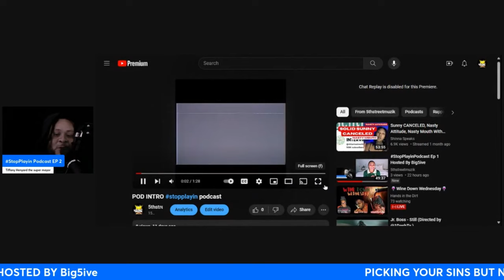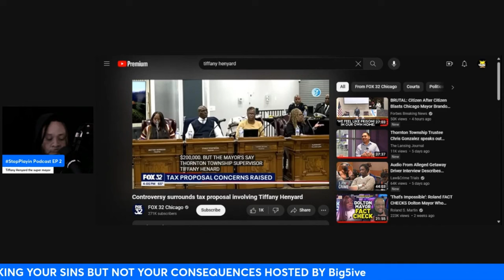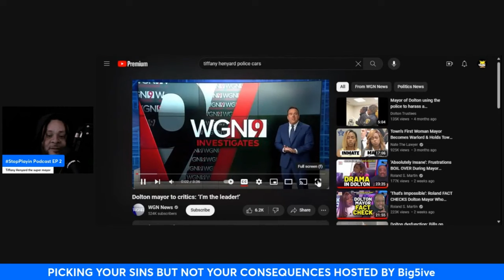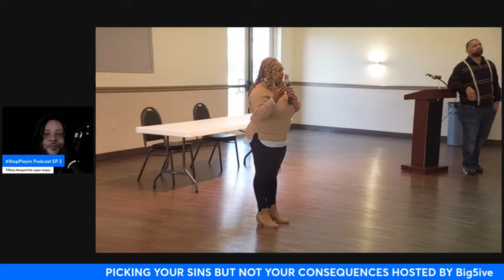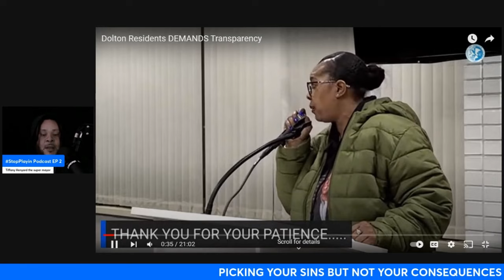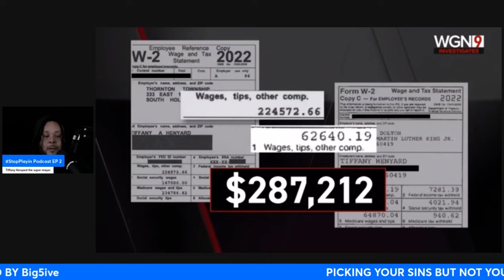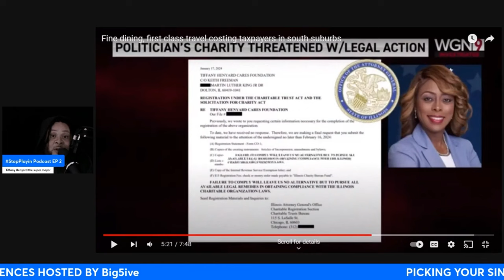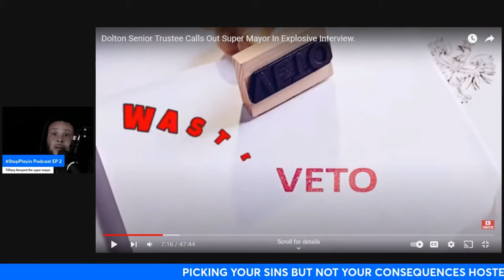Tiffany Henyard the super mayor Ep 2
CITY GIRL MAYOR OF DOLTON / TOWNSHIP SUPERVISOR CUTTIN UP IN DES STREETS SO WE GON DO A LIL DIVE INTO A FEW THINGS ITS SO MUCH ILL HAVE TO BREAK IT DOWN IN PARTS BUT BE SURE TO CHECK OUT @doltontrustees736 PAGE.